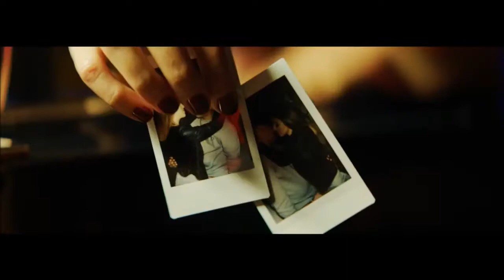LA SONOVISION - TE BOTE REMIX - OZUNA, BAD BUNNY, CASPER, NIO GARCIA, DARELL, NICKY JAM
LA SONOVISION DISCO MOVIL Y TECNO BANDA CONTAMOS CON CUALQUIER TIPO DE EVENTO PUEDE PREGUNTAR POR NUESTRO PAQUETES SIN NINGÚN COMPROMISO

UN NUEVO CONCEPTO EN MUSICA DE TECNOBANDA Y DJ PARA TUS EVENTOS DE BODAS Y QUINCEAÑERAS AQU1 LES DEJAMOS UN VIDEO PARA QUE CHEQUEN LA CALIDAD DEL SERVICIO QUE OFRECEMOS Y LA MUSICA QUE ES TOTALMENTE VERSATIL CONTACTANOS AL CEL Y WATSAP 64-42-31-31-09 O 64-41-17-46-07 O AL CEL 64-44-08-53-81 TEL OFICINA 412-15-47 MARCANOS SIN NINGUN COMPROMISO
CONTAMOS CON PANTALLAS GIGANTES
LLUVIA DE PIROTECNIA
LLUVIA DE BURBUJAS
SOUVENIR
CONTAMOS CON VARIOS PAQUETES QUE SE ACOMODAN A TU BOLSILLO

LLUVIA DE PIROTECNIA
LLUVIA DE BURBUJAS
SOUVENIR